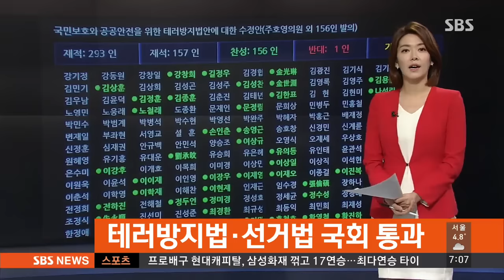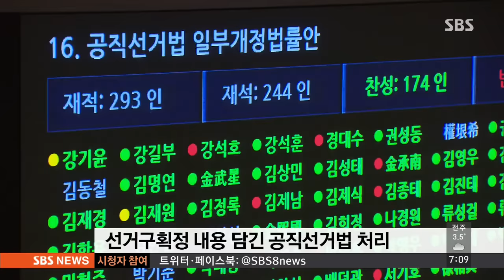야당 의원들 퇴장 한 채…테러방지법 국회 통과 / SBS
필리버스터 정국이 끝나면서 테러방지법이 국회 본회의를 통과했습니다. 하지만 이렇게 야당 의원들은 모두 퇴장한 상태였습니다. 수정안이 받아 들여지지 않자 항의 표시를 한 것입니다.

최고운 기자입니다.